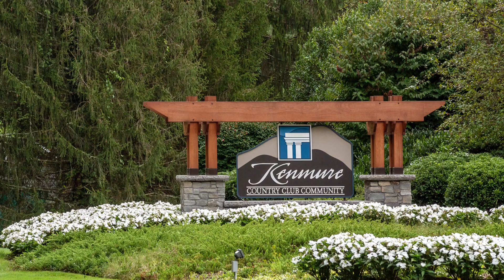SOLD! 105 Ridge Lane Flat Rock, NC MLS#4001755, $1,100,000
Call Laura for a private showing, 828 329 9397.
Prepare to be impressed! Custom Built beauty sited on 1.42 very private acres with lovely winter views. Very accommodating floor plan offers room for everyone. Light & Bright Primary opens to private rear Decking. Additional Ensuite Bedroom on main. Great RM boasts walls of windows & features elegant 14ft Coffered Ceilings, Gas FPL & opens to Rear decking. Dining RM/Office features elegant Window seat, wainscotting & ample built-in Cabinetry. Beautiful Kitchen features Newer appliances, 2nd prep sink, granite counter tops, Dining area, nearby butler’s pantry & is open to covered side deck to relax on. LL Family RM opens to 2nd rear Deck, features Wet Bar & Gas FPL perfect for entertaining adjacent to Enormous Game/Billiards RM. Two additional guest bedrooms in Lower Level, one Ensuite. Unfinished 500sf in LL perfect for storage/hobbyist. Enjoy the benefit of the 3 Car Garage, 29.6w X 23.6d. Optional Club membership offers 18 hole Golf, Tennis, indoor Pool, Fitness center and dining.